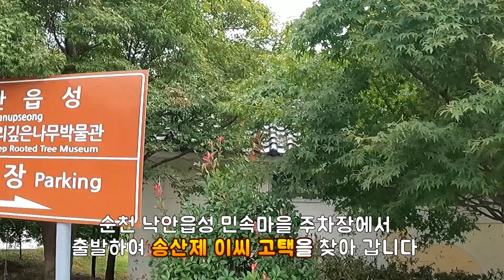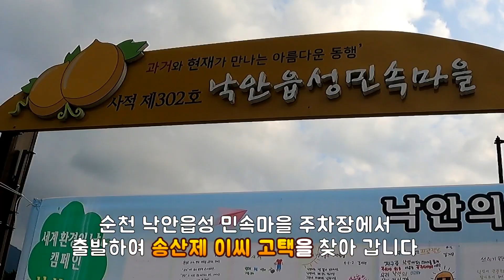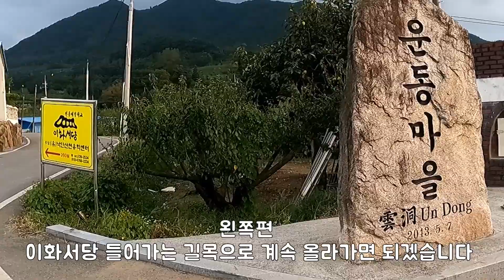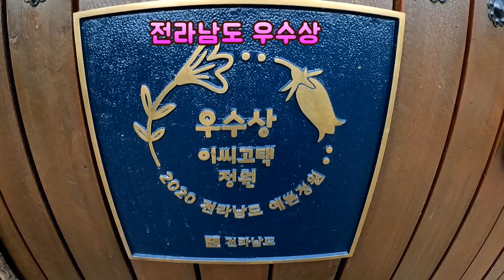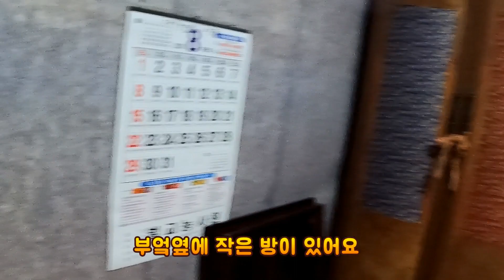순천펜션 낙안읍성민박 가볼만 한 곳 송산제 이씨 고택 한옥펜션/순천 한옥펜션/순천낙안펜션/Songsanje Lee clan's Traditional House.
순천펜션 낙안읍성민박 가볼만 한 곳
송산제 이씨 고택 한옥펜션
순천 펜션/순천낙안펜션/순천민박
Songsanje Lee clan's Traditional House.
2021년 추석 차례를
송산제 이씨 고택 펜션에서
지내 보았는데 분위기가
생각 보다 좋았어요
가족과 함께 지내기에는
공간도 넓고 깔끔하게
관리되고 있어서
하룻밤 즐겁게 잘 보냈답니다.